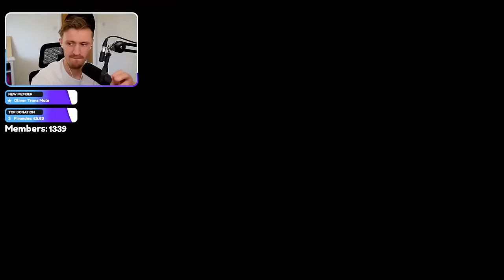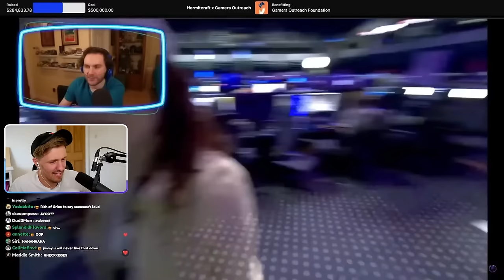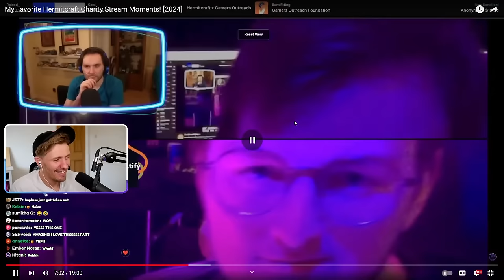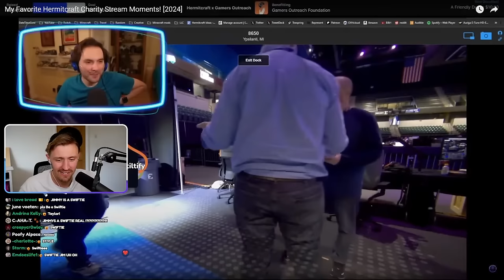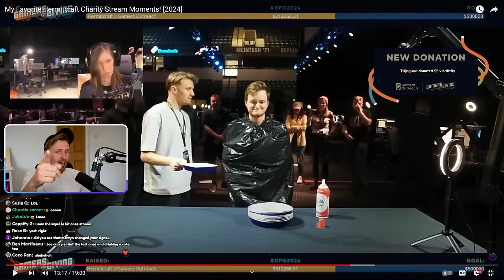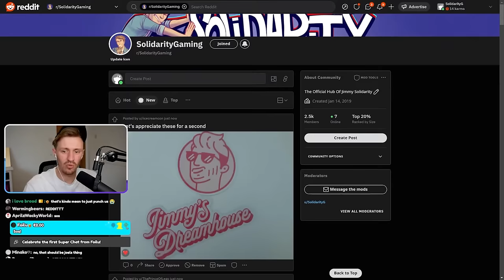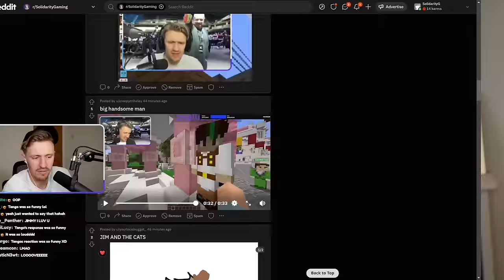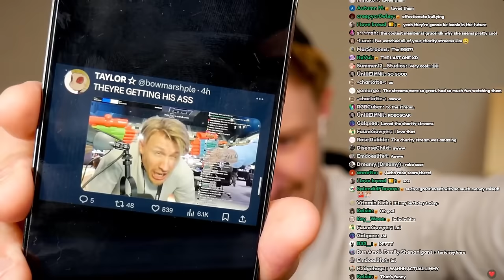I AM HOME FROM HANGING WITH THE HERMITS!!